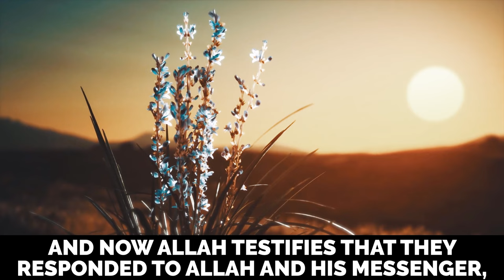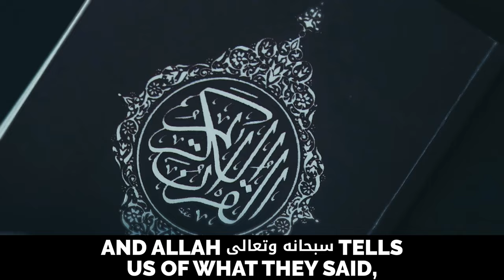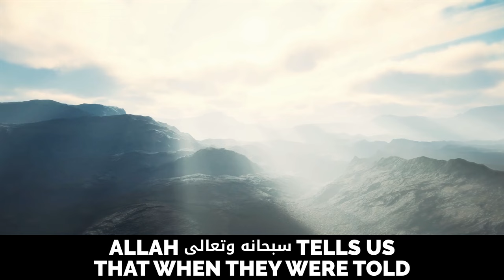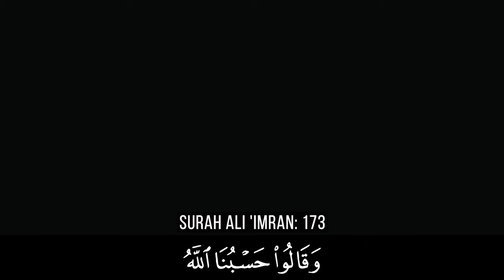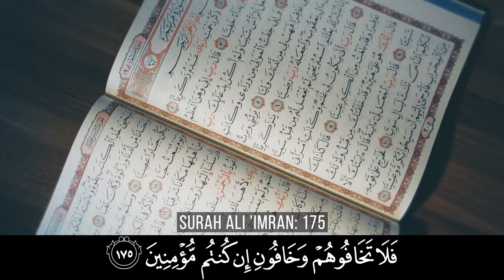BUT ALLAH IS WITH THEM & ALLAH IS ENOUGH FOR THEM!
Speaker: Ustadh Saad Tasleem